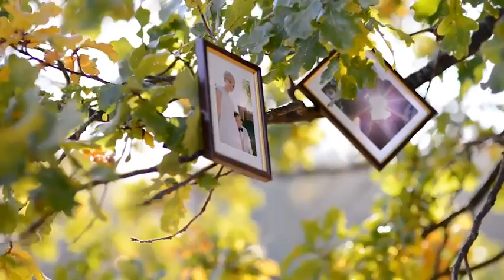After Effects Template-Oak Tree Slideshow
wind in a tree. There are 30 unique placeholders for photos and movies. The file is well organized and instructions are included. A beautiful display of your images gently swaying on branches of a birch tree on a sunny afternoon. Suitable for any occasion.

Main Features:

1920×1080 30fps 15 scenes 30 placeholders 10 landscape placeholders 20 portrait placeholders Photos can be stretched to accommodate all placeholders No Plug-ins required Fast render time After Effects CS5 or higher.